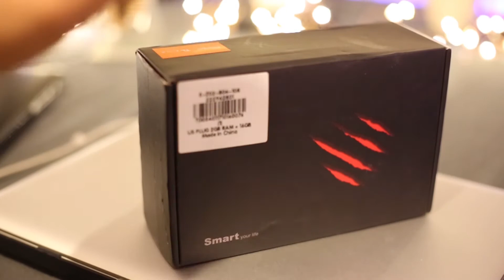UNBOXING TV BOX AL MEJOR PRECIO // TANIX TX 3 MINI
La mejor TV BOX al mejor precio!

Enlaces y cupones a las mejores ofertas de tecnología en línea .